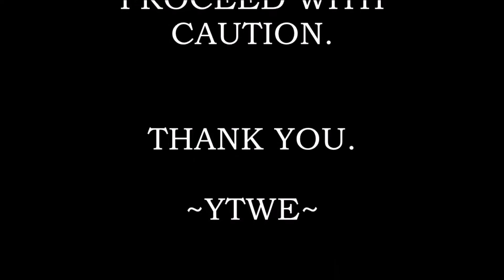WHO'S THE BEST 2018 #9, "SAVE THE WORLD" !!!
Who's the Best 2018 YTWE 18+ World Championship

Please visit our Friends